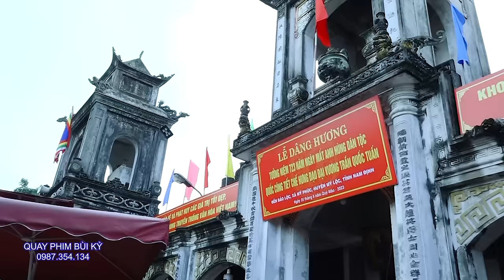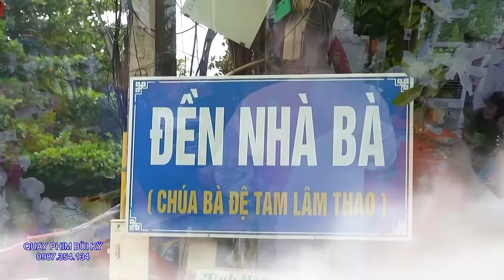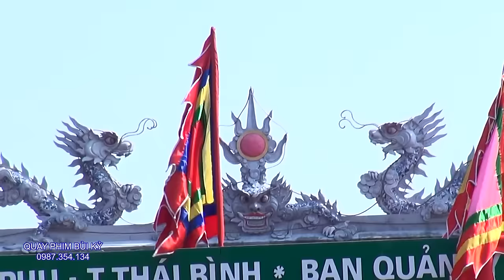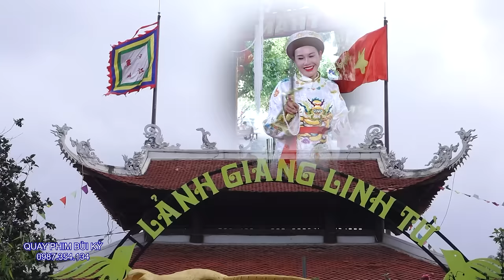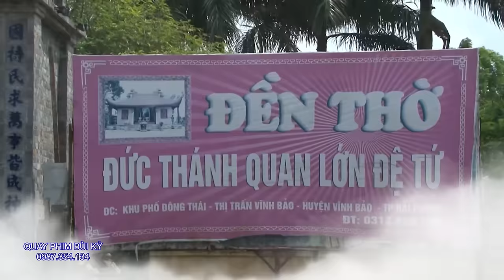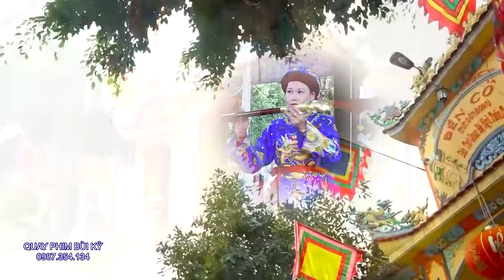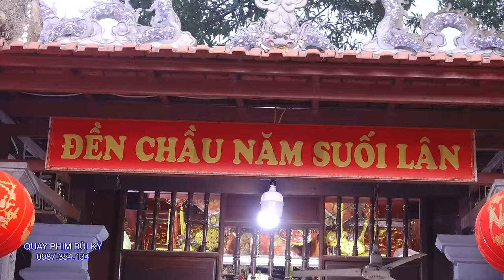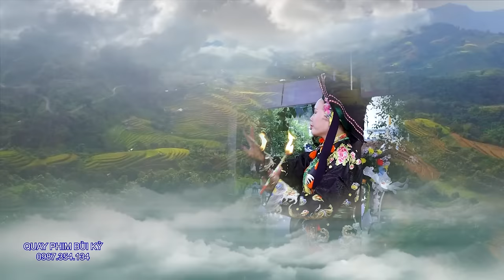Đàn Lễ Tố Hảo Tại Đền Ông 7 Bảo Hà - Thanh Đồng Trần Thị Uyển Nhất Tâm Loan Giá. P1